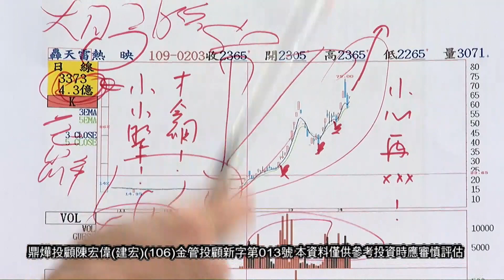20200410 嘎偉自以為手上的飆股有我的飆? 我就說今年老鼠股才會飆 今年到現在漲幅最大的一支飆股熱映之前長期躺平14塊沒量沒人要 今年到現在最高價75塊! 這不是炒股是啥! 股市之寶 陳宏偉